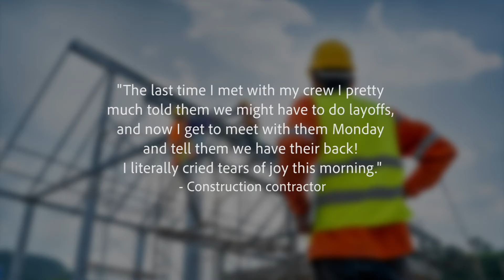SBA PPP Loan Gratitude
We are proud to be making a difference for small businesses across the nation, see what the SBA PPP loan means to them.